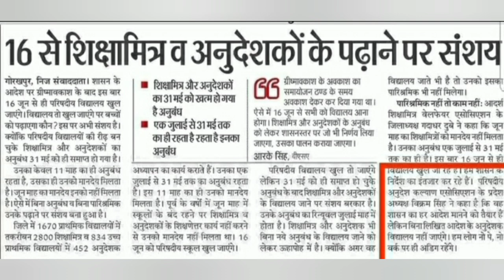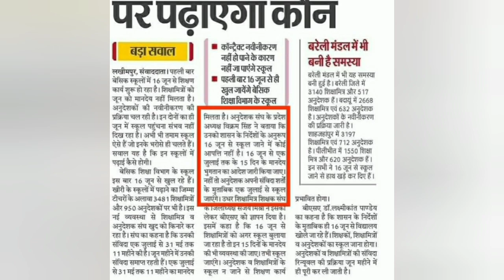अनुदेशक शिक्षामित्रों को जाना होगा स्कूल 16जून से?